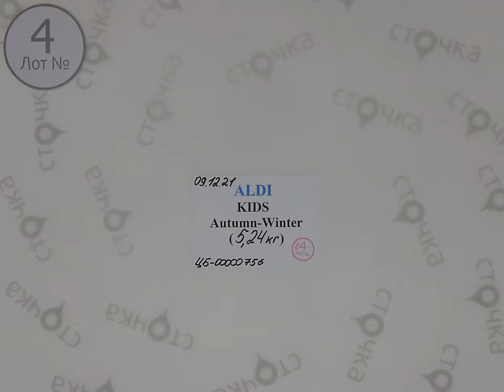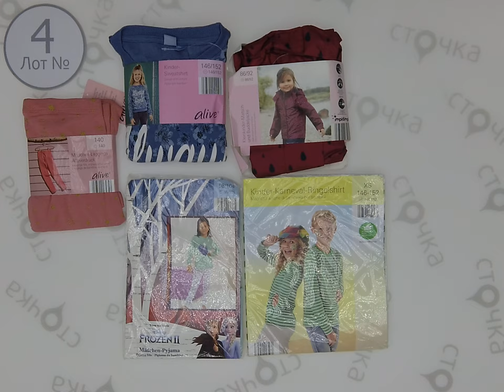ALDI KIDS Autumn-Winter mix 4 ,Цена за кг 14.5 евро ,cток одежда оптом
ALDI KIDS Autumn-Winter mix (лот № 4 )
Детский микс (сток )
Страна: Германия
Сезон: Демисезон
Цена за кг.: 14.5 евро
Цена за мешок: 75.98 евро
Цена за ед.: 1.73  евро